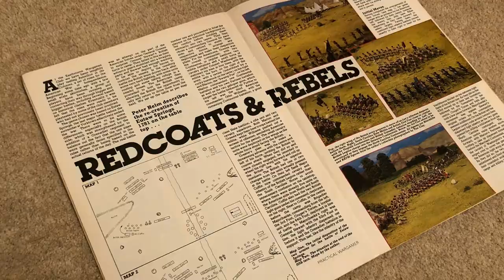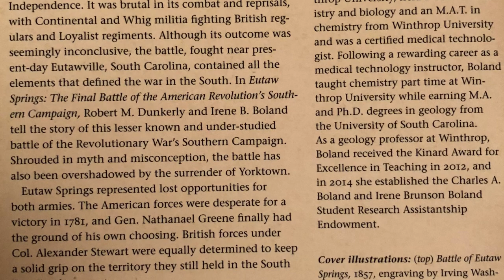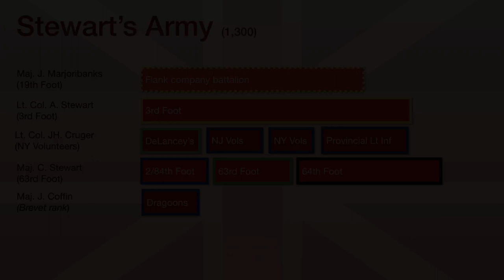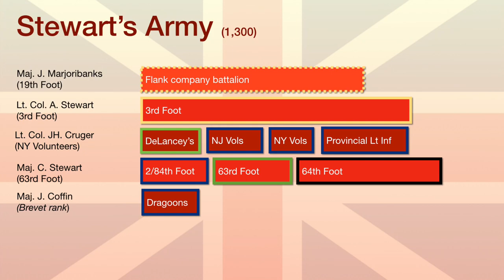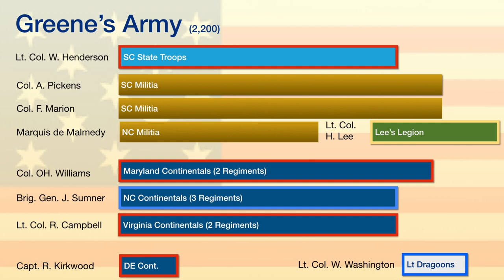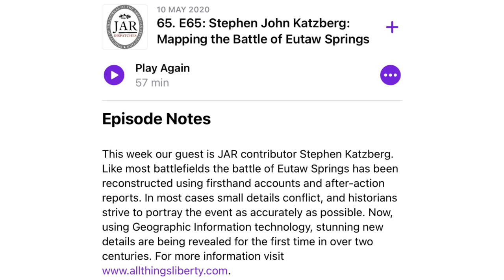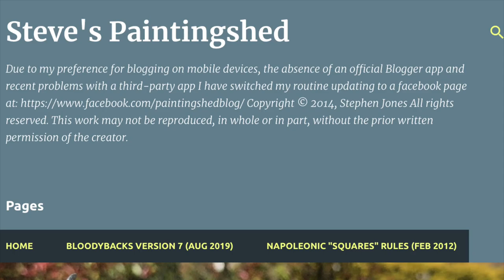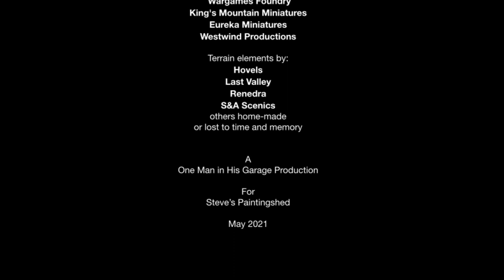The Battle of Eutaw Springs, 8 September 1781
Miniature recreation of this battle of the American War of Independence (American Revolution)